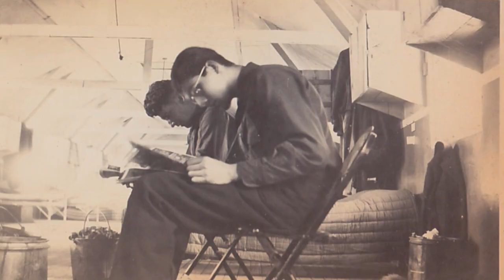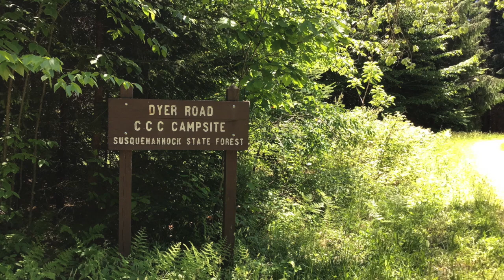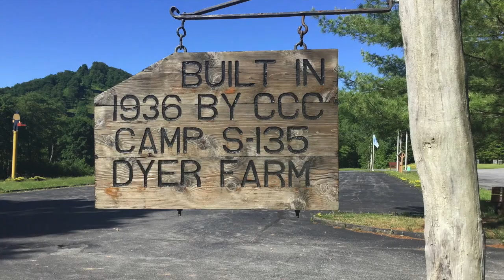Civilian Conservation Corps with John Eastlake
This video is about the Civilian Conservation Corps in Pennsylvania.